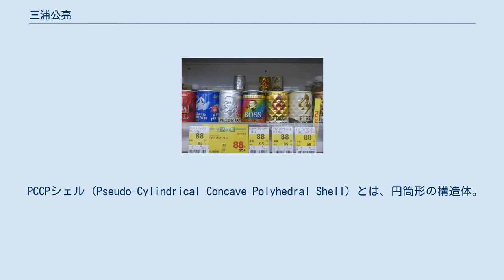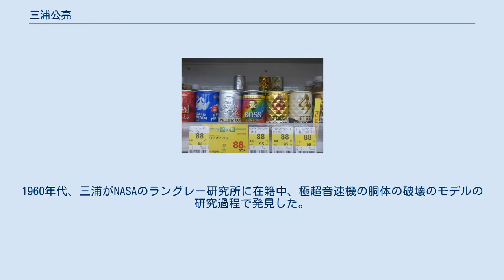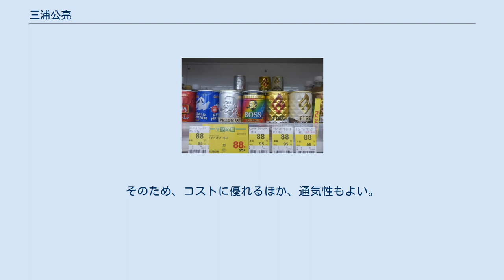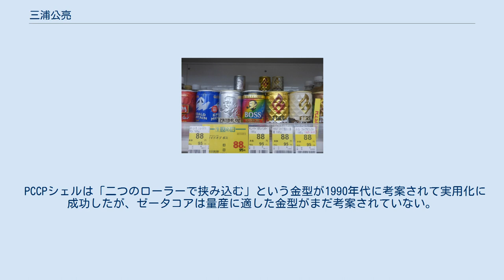三浦公亮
三浦 公亮（みうら こうりょう、1930年2月23日 - ）は、日本の航空宇宙工学者。
専門は宇宙構造物の設計。
東京大学宇宙航空研究所助教授、文部省宇宙科学研究所教授を歴任。
 チューハイ缶などに使われている「PCCPシェル」や、地図や人工衛星のパネルの畳み方の「ミウラ折り」を考案したことで知られる。
 旧制第一高等学校を経て、東京大学に進学。
 東京大学工学部船舶工学科卒業後、同大航空学専攻博士課程修了。
 東京大学の航空研究所が再開されたのに伴い、同研究所の助手となる。
 東京大学宇宙航空研究所助教授、文部省宇宙科学研究所教授を経て、東京大学名誉教授。
 三浦が発見した「PCCPシェル」は、東洋製罐およびキリンによって「ダイヤカット缶」として実用化された。
 宇宙科学研究所（文部省→JAXA）にて、宇宙構造工学を研究。
前述の破壊の研究において発見されていた「吉村パターン」を構造物に応用した「PCCPシェル」の提案や、実機のものとしては電波天文衛星「はるか」の大型アンテナなどの設計、また一般にも広く知られているものとしては、ミウラ折りの研究（小型宇宙プラットフォームSFU（宇宙実験衛星）の二次元展開アレイとして、実際に宇宙でも検証された）、などがある。
 缶チューハイや缶コーヒーの構造として使われている「ダイヤカット缶」は、「PCCPシェル」の応用である。
 PCCPシェル（Pseudo-Cylindrical Concave Polyhedral Shell）とは、円筒形の構造体。
1960年代、三浦がNASAのラングレー研究所に在籍中、極超音速機の胴体の破壊のモデルの研究過程で発見した。
このパターンは元々は東京大学教授の吉村慶丸が1950年代に「航空機の胴体の破壊パターン」として見出したものだが（これは現在「吉村パターン」として知られている）、三浦は新たな「構造」として捉え直し、1969年に論文として発表した。
 缶の構造として使った場合、従来の缶に使われていた「横ビード」と呼ばれるベローズ構造と比較すると、パネリング強度（缶の凹みにくさ）が3倍もあり、しかも縦方向の加重に対しても充分な強度がある。
そのため、同じ強度だと、缶の板厚を薄く、30%軽量化でき、コストに優れるほか、いかにも氷の清涼感をイメージさせるデザイン性もよい。
 PCCPシェル構造を用いた缶は、東洋製罐が1990年代に「ダイヤカット缶」として実用化し、現在はキリンの缶コーヒー「Fire」やチューハイ「氷結」などでおなじみのデザインとなっている。
 「ダイヤカット缶」は、東洋製罐が特許を保有し、キリンホールディングスが立体商標登録をしている。
 ミウラ折り構造の板を、2枚の板でサンドイッチした物。
ハチの巣状の構造材料をサンドイッチした、「ハニカムサンドイッチ構造」の一種に分類される。
 「ハニカムサンドイッチ構造」に関しては、中芯として複雑な3次元構造を敷き詰めたものが様々に考案されているが、それらと比較すると、1枚の板にミウラ折り構造の凸凹（基本的には平行四辺形の平面充填である）をプレスするだけでよい、つまり金属板1枚とプレス機だけで剛性・軽量性ともに優れた中芯を製造できるという利点がある。
そのため、コストに優れるほか、通気性もよい。
 PCCPシェルは「二つのローラーで挟み込む」という金型が1990年代に考案されて実用化に成功したが、ゼータコアは量産に適した金型がまだ考案されていない。
そのため、実用化されていない。